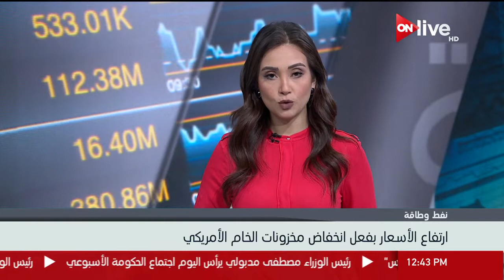أسعار النفط .. ارتفاع الأسعار بفعل انخفاض مخزونات الخام الأمريكي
الموقع الرسمي للقناة  ..